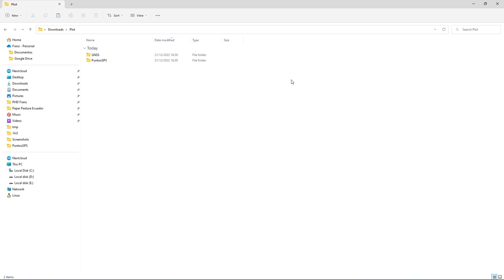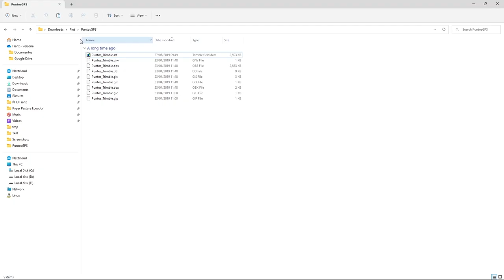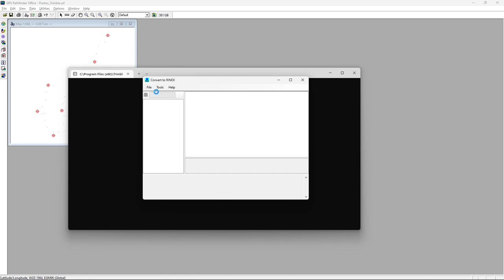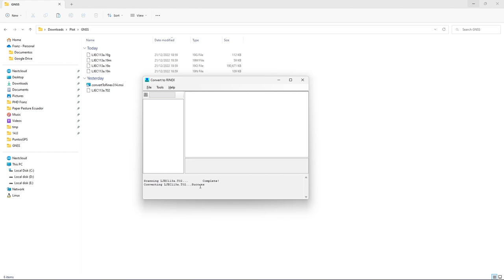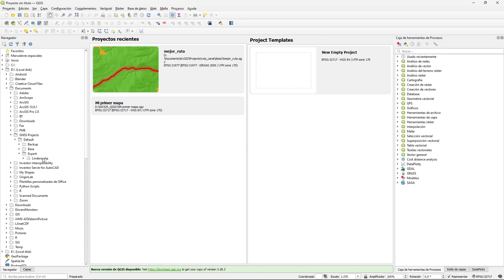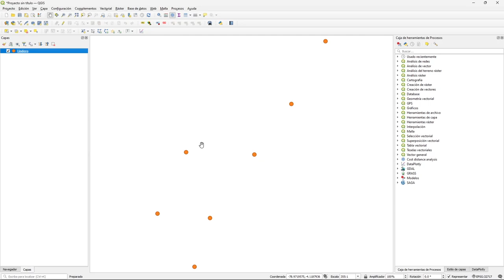Corrección diferencial de los puntos tomados con un GPS Trimble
Mira como puedes hacer una corrección diferencial de los puntos de un GPS Trimble usando la aplicación GPS Pathfinder Office (para Ecuador se usó los datos de un estación GNSS de Instituto Geográfico Militar -IGM).